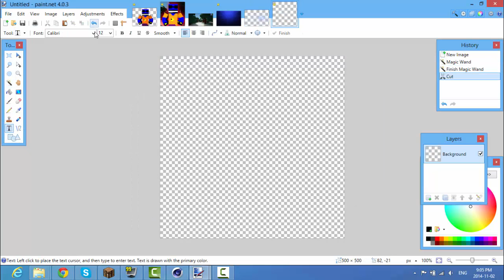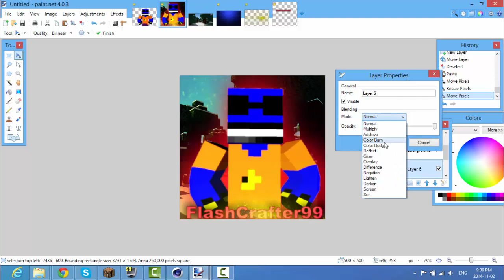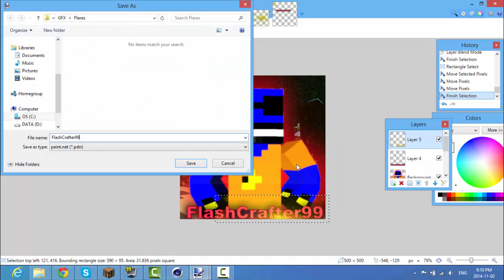Flashcrafter99's speed art